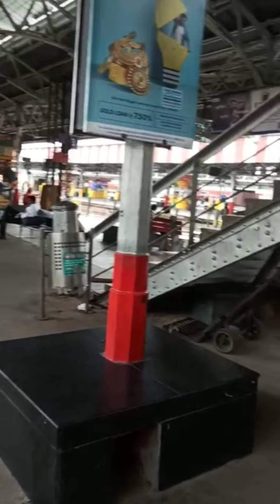Assam to Rajasthan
Rajasthan